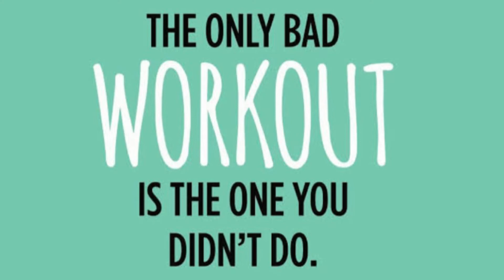Morning Exercise || Stretching || Skipping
Exercise daily